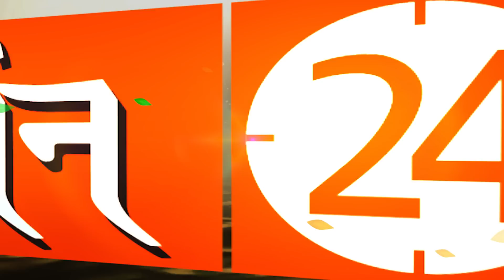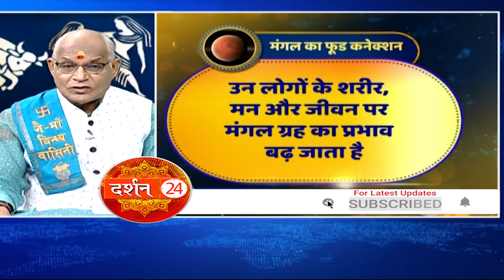खाने की आदत से जानिए आपका मंगल शुभ है या अशुभ | Pandit Suresh Pandey | Darshan24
Darshan24 presents a collection of astrological opinion and mythological stories meant only for devotional purposes. The video you're about to watch is inspired by Hindu Mythology and Temple mystery. These Stories are based on religious scriptures believed to be thousands of years old. Please note our objective is not to hurt the sentiments of any particular person-sector religion..